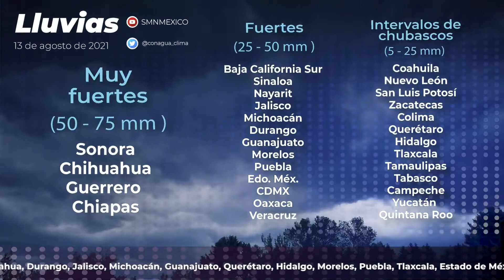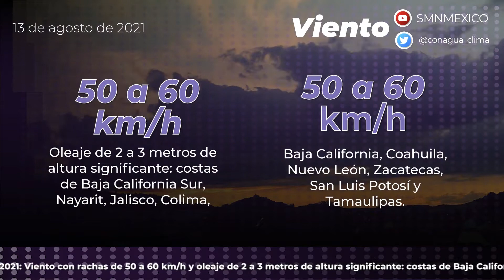Pronóstico del Tiempo para el 13 de agosto de 2021